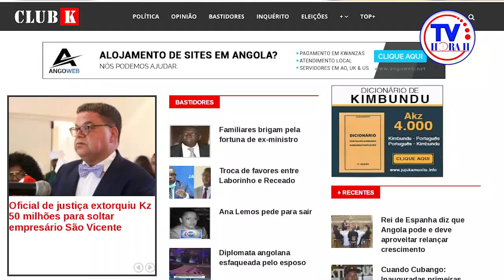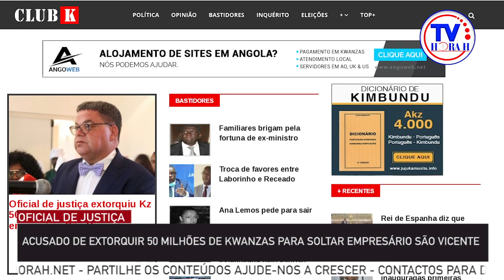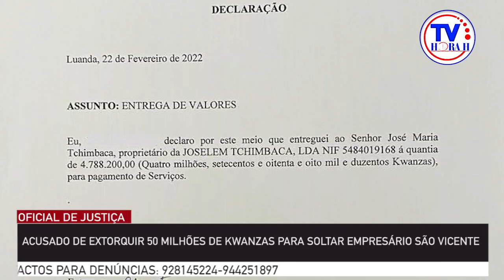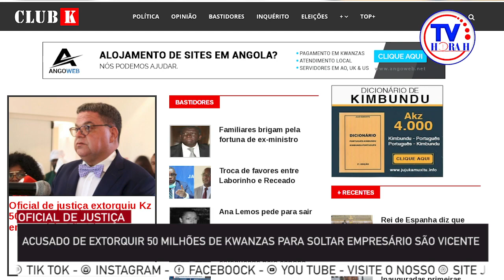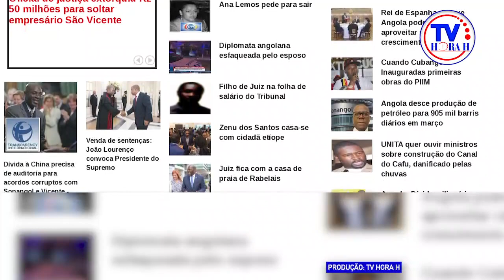OFICIAL DE JUSTIÇA ACUSADO DE EXTORQUIR 50 MILHÕES DE KWANZAS PARA SOLTAR EMPRESÁRIO SÃO VICENTE